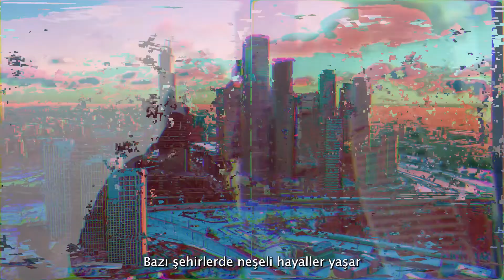Furniture & Project | Homesse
Самая красочная тьма на улицах этой страны...
Самые простые комментарии - в жилых помещениях
Радостные сны на протяжении всей истории живут в некоторых городах
На стенах, на колоннах, на радостьях...
Концепция дизайна Homesse, захватывающий весь мир,
Он встречает белые горы, красочную тьму и сказочные города мировой истории.
Homesse: тихая симфония простоты.